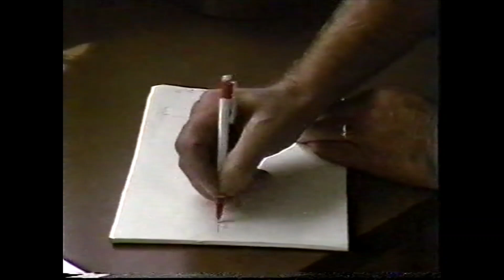Training Stayers with Ned Bryant